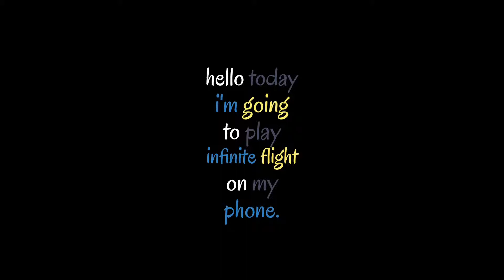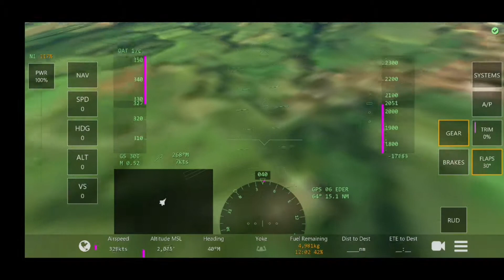Max Speed in infinite flight (2019)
Testing out the speed limit of the f-22 aircraft in infinite flight.